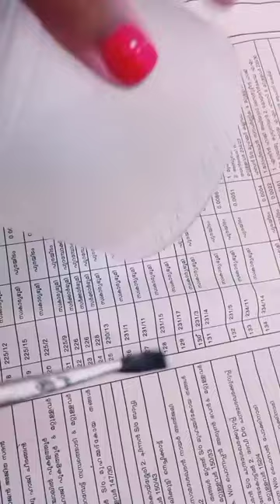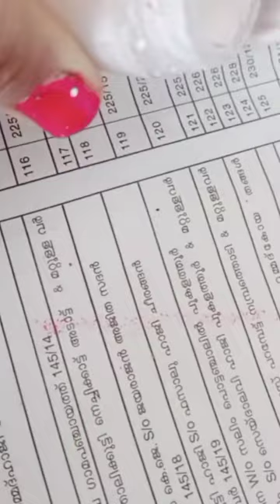Easy buds bottle art with the buds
You can art very easy